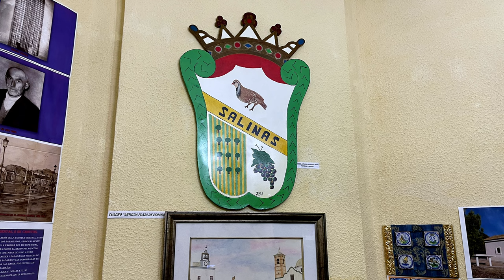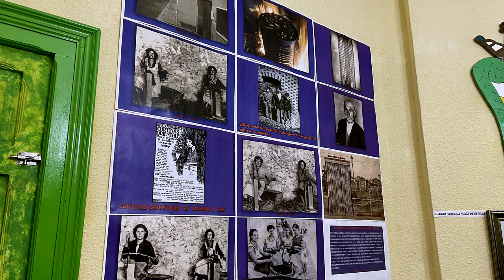Vlog #46 Ons plakbandpensioen gaat cultureel in Salinas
Van Santomera naar Salinas. Een stukje noordelijker. We komen te staan op een mooi camperpark "Vista Montaña". Het plaatsje Salinas heeft een paar leuke restaurantjes waar we dan ook drie keer gebruik van maken. Bij "Restaurante La Rana Salinas" lunchen we twee keer. Het restaurant bevelen wij heel erg aan. Het eten is erg goed, de wijn perfect en de bediening heel goed en vriendelijk.

Ook bezoeken we het lokale museum waar we een rondleiding krijgen en we een interview wilden doen. Helaas was de rondleiding een beetje te chaotisch en daardoor kwam er niets van het interview.

Vind je de vlog leuk, geef ons dan een duimpje. Stellen we zeer op prijs.
Alvast bedankt.